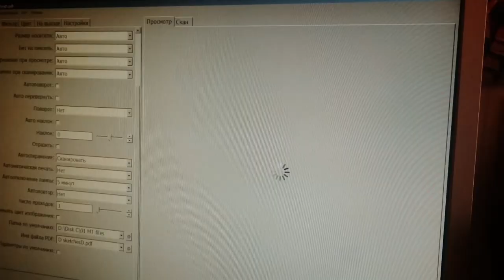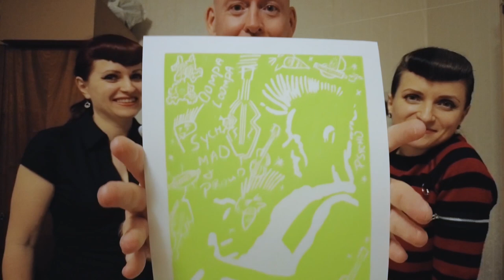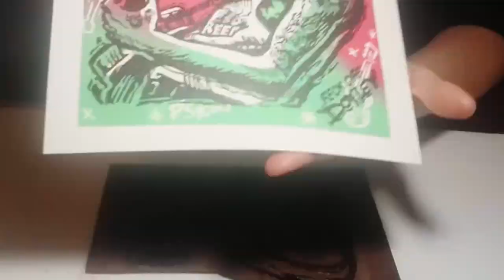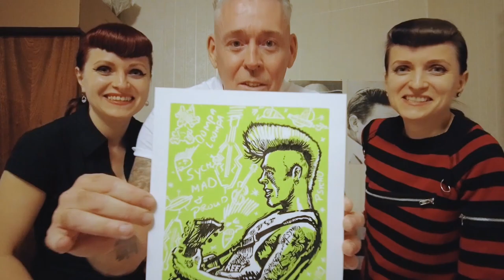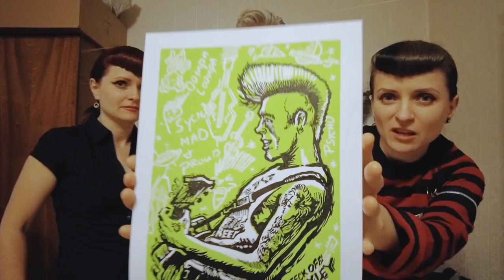Doyley - Lino print - Mad Twins Art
October 2022, Doyley visited Ukraine where he met many fellow psychobillies as well as us - the Mad Twins. We decided to make a collaboration lino print artwork together for fun in support of his book! But, it was only in February we finished the set of prints to be made available for sale. Last week we planned a trip to visit Doyley in Europe and to bring him the prints, having no idea this trip, for us, will become our evacuation from the battle zone in Kyiv. This hard time Ukrainian people need support and also humour to keep their spirits high. Donations from the sales of the prints will be sent to support Ukrainian armed forces and fellow psychobillies who are in need in Ukraine.

ORDERS FROM EU WILL BE SENT FROM THE EU SO NO IMPORT TAX

Collaboration of Mad Twins and Doyley of "the Klingonz" and "Guitar slingers".
The Background layer is drawn and cut out by Doyley.
The upper drawing layer is drawn and cut out by Mad Twins.
Printed by hand together.
Every print is original so you're gonna get a unique piece of art.

This is a limited edition of 40 lino prints printed by hand.

SIZE
27,7 x 21 cm / 10,5 x 8,2
A bit smaller than A4/Letter size paper

MATERIALS
Speedball AKUA printing ink
250-gram art paper

On the website have to be 4 options for sale
1 Pukey Green(22)
2 Alien green (14)
3 Silver Bollox (limited 2)
3 2 in the Pink (limited 2)